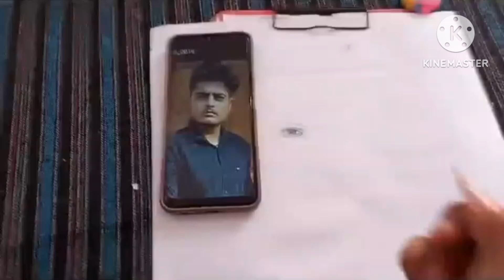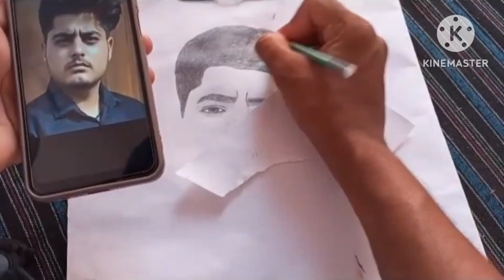Aesthetic elvish yadav new video |elvishyadav biggboss drawing painting#art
leaf drawing
leaf painting
leaf colour painting